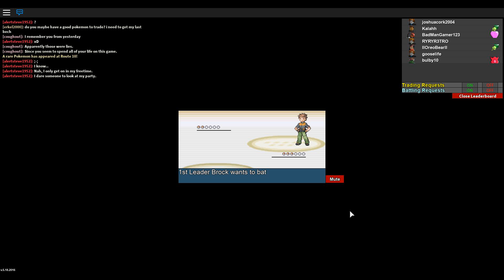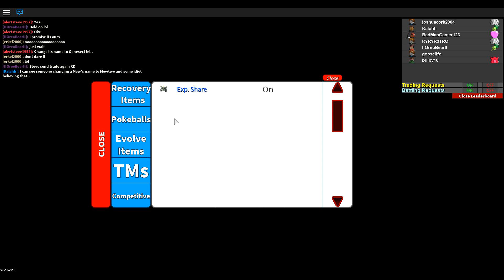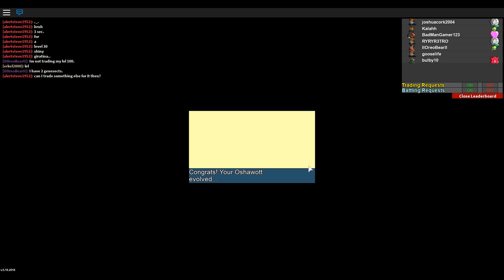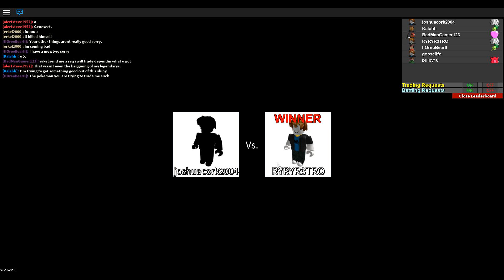roblox ep 6 (gyms all over agian)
all songs in this vidio are used for comdey reasons! hope you enjoy the channel and rember go check out ryans channel thanks ;)